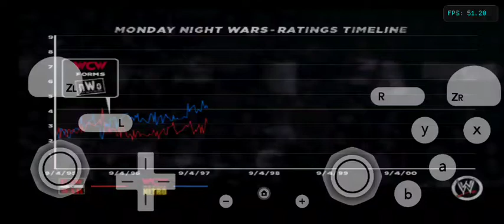Wwe'13 Attitude Era Episode - 07 (Rise of dx) Android gameplay 480p